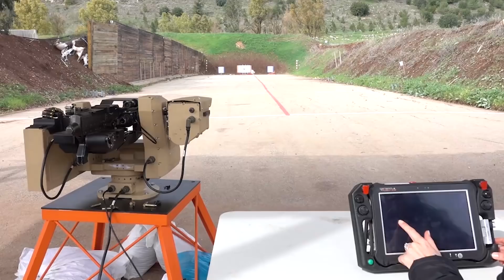DIE COOLSTEN MILITÄRISCHEN UND POLIZEILICHEN GADGETS